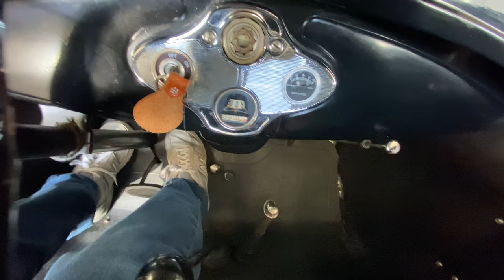Let's Go for a Spin in our 1931 Ford Model A Pickup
Diane and I decided to go for a spin in our 1931 Ford Model A Pickup with Skye, our Norwegian Elkhound. This was the warmest day in 2023 so far, the day before Spring. We did not rehearse this video, and we had no particular agenda other than a short drive and having fun. The bonus was the drone video that was captured by Cody Johnson. Including aerial footage of our Model A drive in beautiful Sequim adds an exciting new dimension to my video! Thank you, Cody, for sharing!

I hope that you enjoyed coming along with us on a pre-spring drive in our Model A!